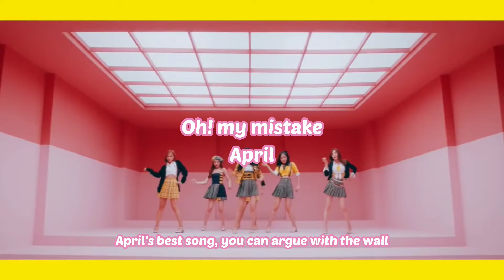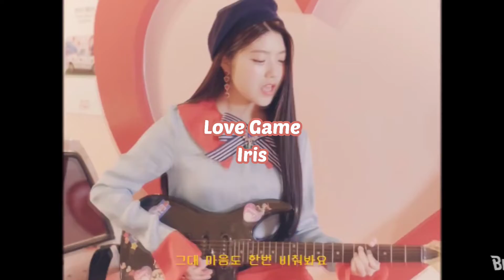Kpop Retro songs you should know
Hi guys!!! These are some Kpop Retro songs, I tried to add only one song per artist, so more groups can be on the video and show different artist
I added songs I liked + your recommendations, and I have to admit that some of this songs may be synth-pop, but honestly is hard to tell, and lots of retro songs have synth-pop music and sounds in it, and in other songs the retro sound is really light, but it's there believe me